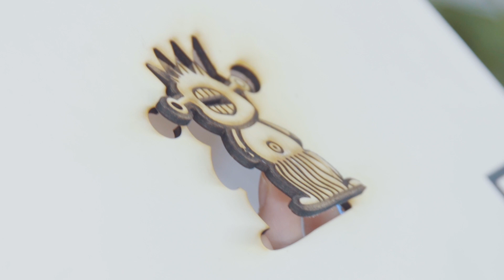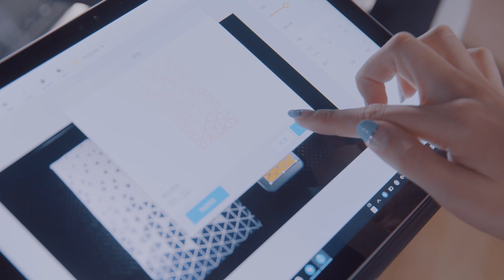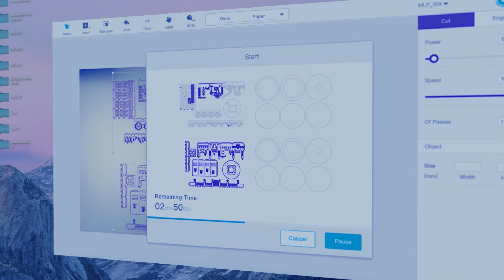Introducing Makeblock Laserbox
Specially designed for education and creation, Laserbox reimagines and redefines laser operating performance by the use of a high-resolution ultra-wide-angle camera together with AI visual algorithm. The machine can auto-identify any official material and then set up the cutting-engraving parameters accordingly. Being a revolutionary laser machine defining operation through hand-drawing, Laserbox makes laser creation easy and fun!